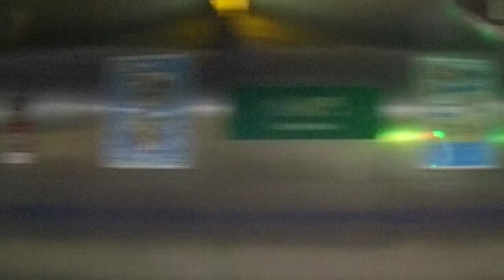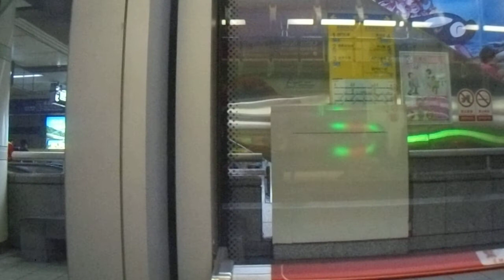台北捷運C381 公館~北門 第218部